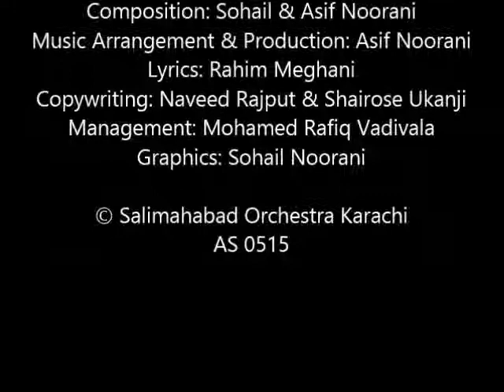Connecting Communities - Sohail & Asif Noorani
Music Arrangement & Production: Asif Noorani
Lyrics: Rahim Meghani
Copy-writing: Naveed Rajput & Shairose Ukanji
Management: Mohamed Rafiq Vadivala
Graphics: Sohail Noorani